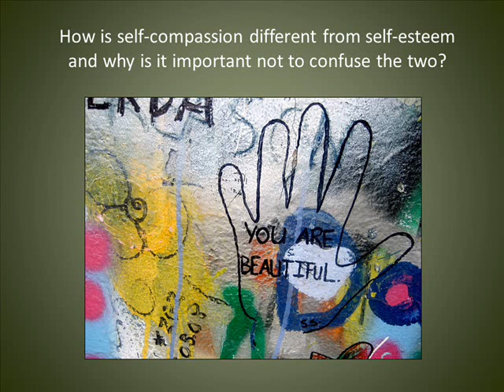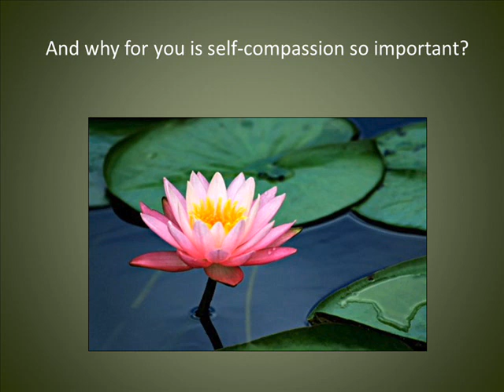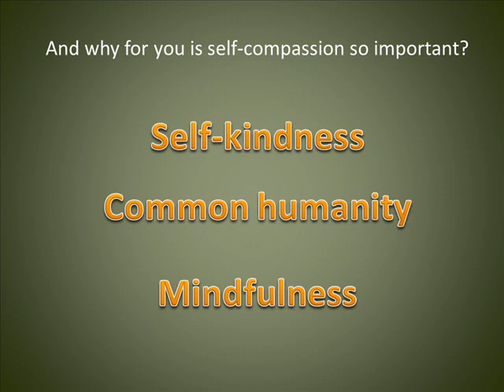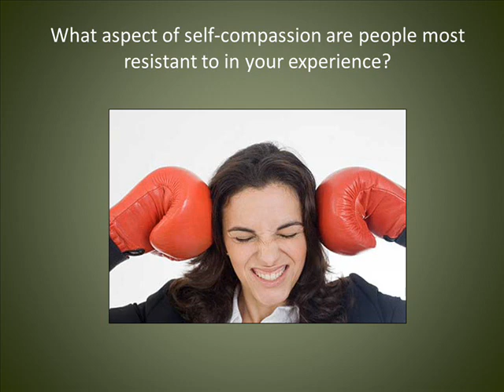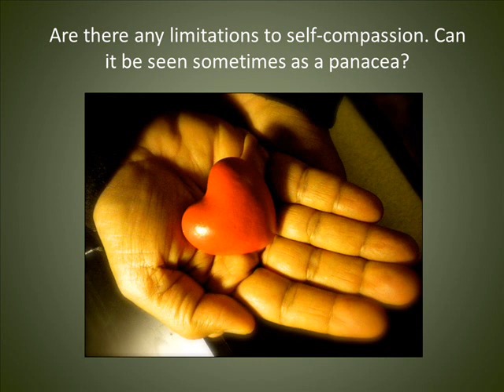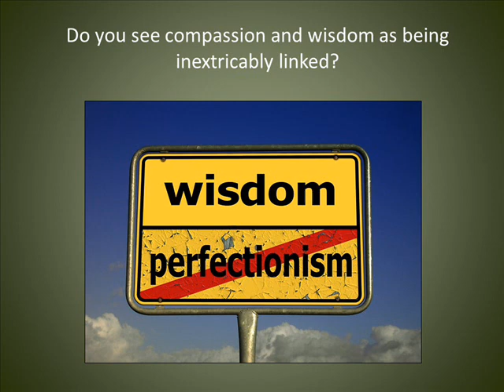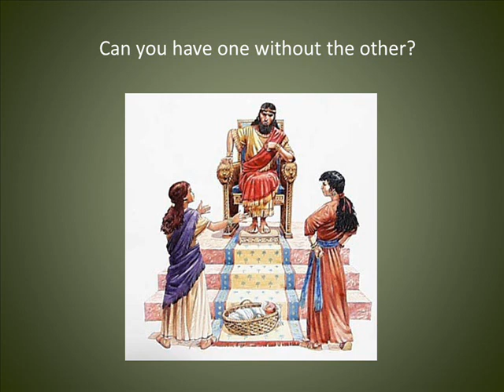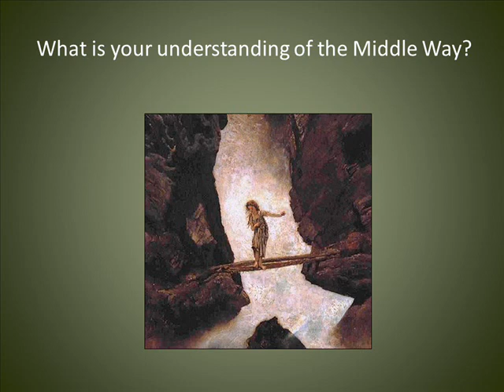MWS Podcast 23: Kristin Neff on Self-compassion and the Middle Way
The Middle Way Society Podcast: Episode 23. In this episode Kristin Neff, Associate Professor in Human Development and Culture at the University of Texas talks to us today about self-compassion, how she feels it differs from self-esteem, its contingent nature, and why it's such a useful thing to cultivate in life. She goes on to talk about remorse, responsibility,  shame and guilt and what her understanding is of the Middle Way.